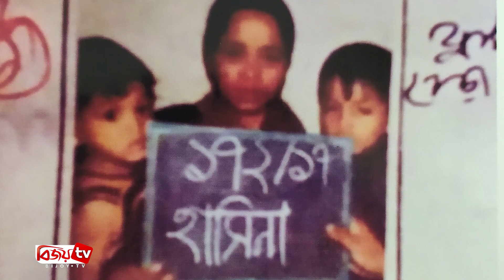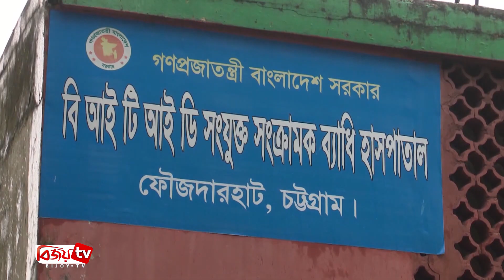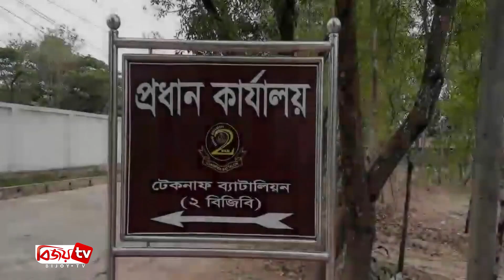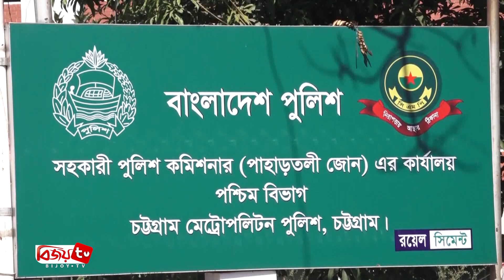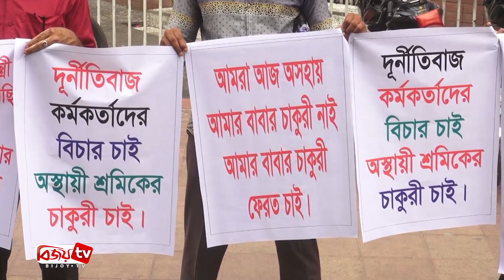Chattagram Barta | চট্টগ্রাম বার্তা | 04 May | 2021